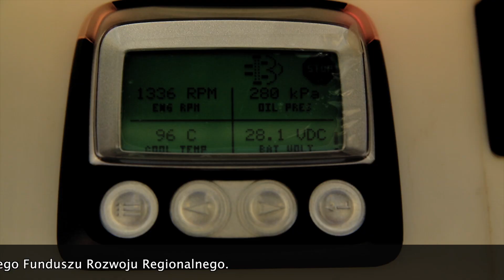Urządzenie wielozadaniowe do regeneracji otwartych cieków wodnych (np. rowów melioracyjnych)